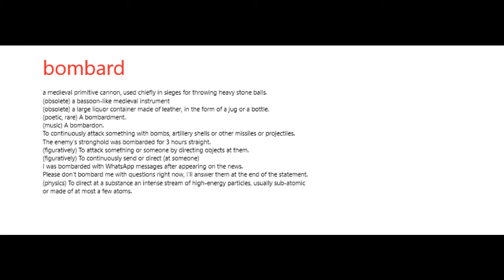bombard Meaning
Your support is my Motivation.Thanks….

Meditation
Investment Products
Metatrader 4 copytrading
Foods
Grandma's Flavors
Fitness
HIIT IT HARD The melting fat Guide